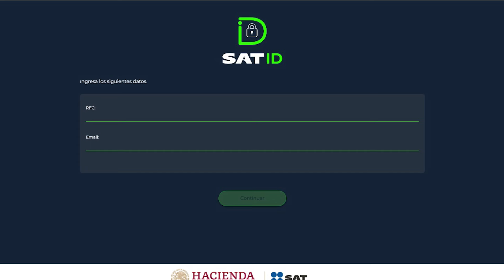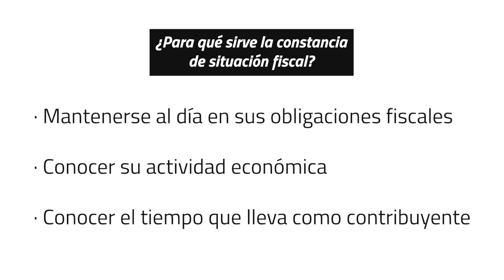Constancia de situación fiscal SIN CONTRASEÑA: descárgala así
Si quieres obtener tu Constancia de situación fiscal sin contraseña y sin tener que acudir a las oficinas del SAT, te decimos cómo hacerlo.